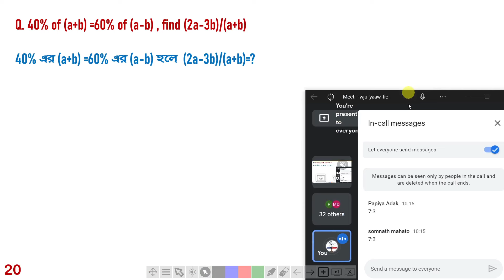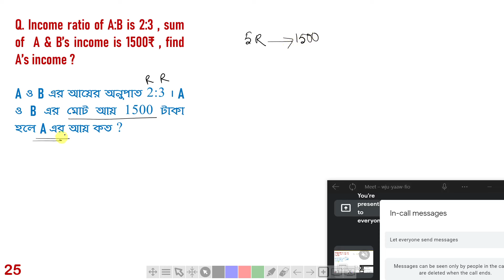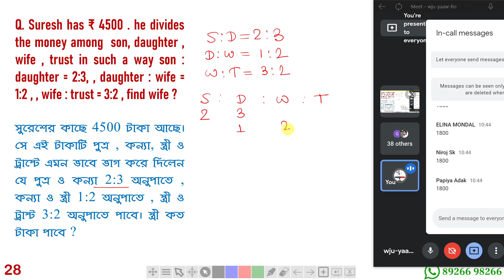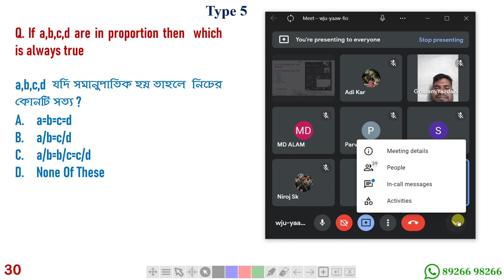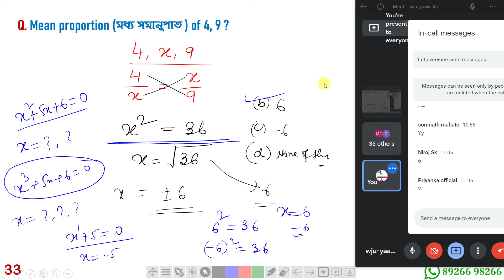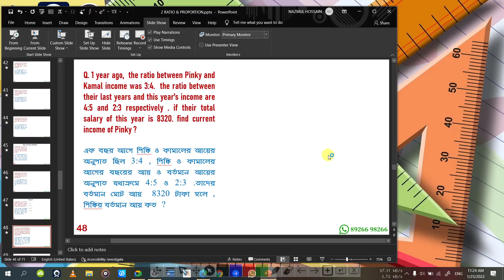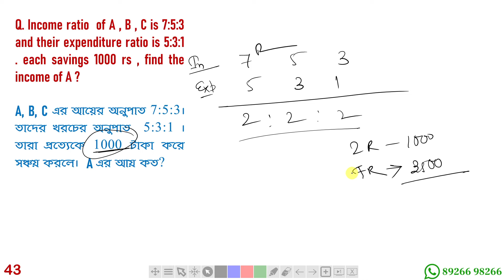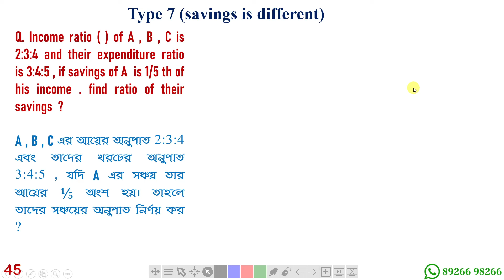অনুপাত ও সমানুপাত Part 2 WBP KP 2024 Math Class , Ratio Proportion for WBP KP, BASIC CONCEPT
বা Telegram App টি open করে search করুন " SOPAN ACADEMY"

🔥🔥 WBP & KP ALL PYQ (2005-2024) BUY Link